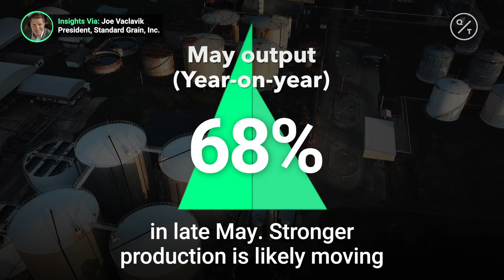Ethanol stocks fall to levels before coronavirus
Weekly output for ethanol was still running at 68% of last year’s pace in May. Insights via @cmegroup